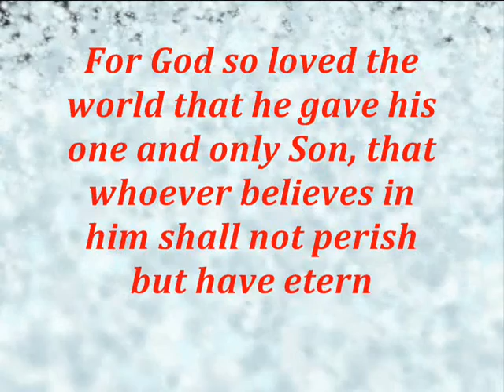A VERSE A DAY